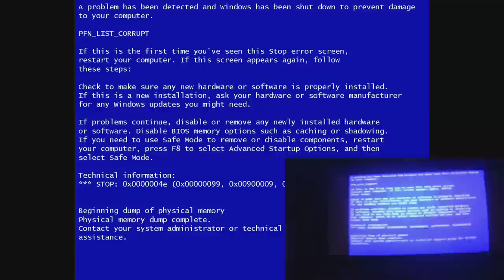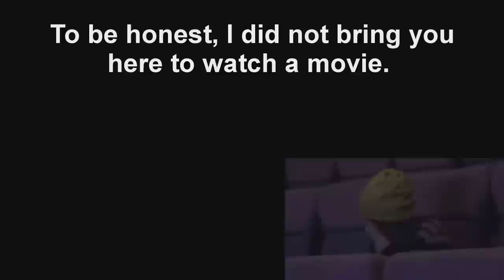Marriage Proposal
This is how I proposed to my girlfriend. I started the video with the blue screen of death because that way I could leave the auditorium to inform management of a "problem"